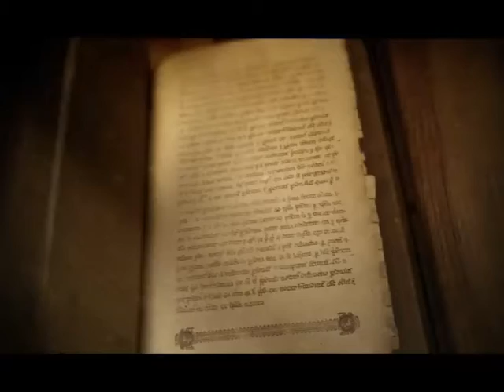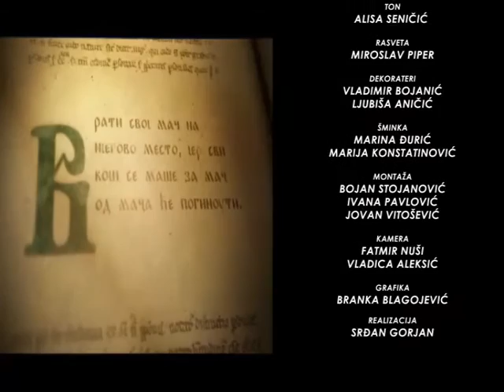SAMO SLOVENSKI SA MILOŠEM STOJKOVIĆEM - SAŠA MIRKOVIĆ I 2 DEO